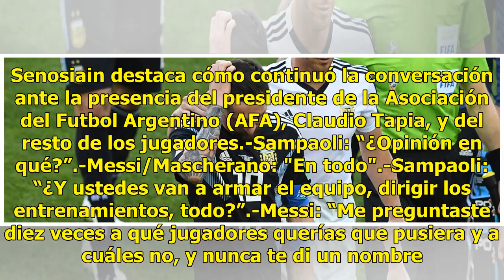Revelan tensa conversación entre Messi y Sampaoli durante Mundial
Buenos Aires, Argentina.- Los futbolistas argentinos Lionel Messi y Javier Mascherano le reclamaron en pleno Mundial de Rusia al entonces entrenador del seleccionado, Jorge Sampaoli, tener injerencia en el planteo táctico. Así lo consigna el periodista Ariel Senosiain en su libro digital “El Mundial...